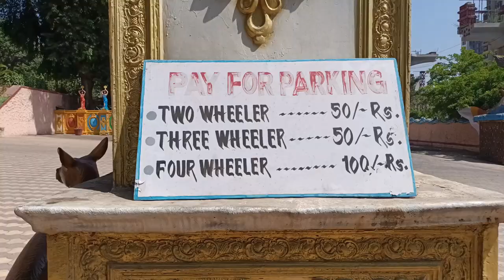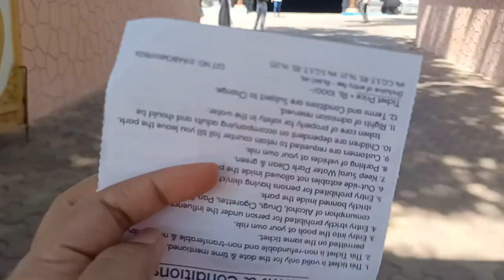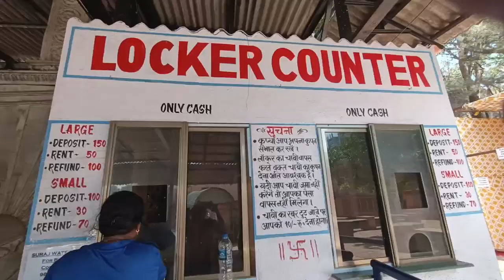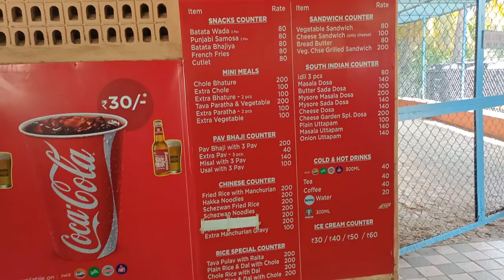Suraj waterpark - Itni Garmi me 1 baar zarur jae or full dhamal Masti Karen......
5/may/2014. Sunday

Suraj waterpark Thane

Ticket price.
Adult 1000/-
child  800/-

locker price
large - 50 and small - 30

pay parking
2/3 wheeler. 50/-
4 wheeler. 100/-